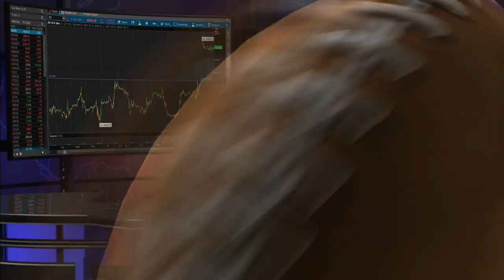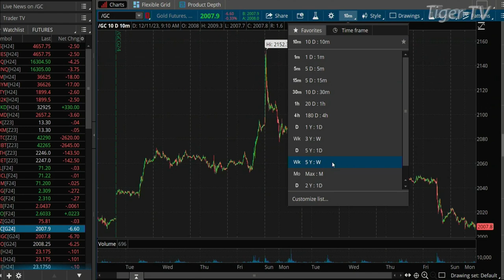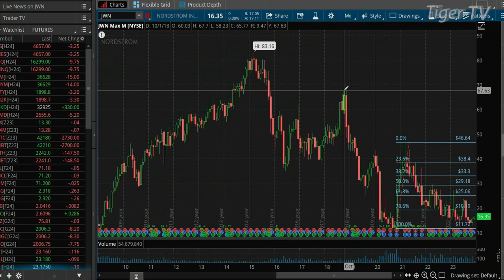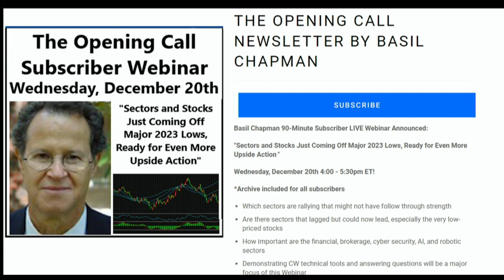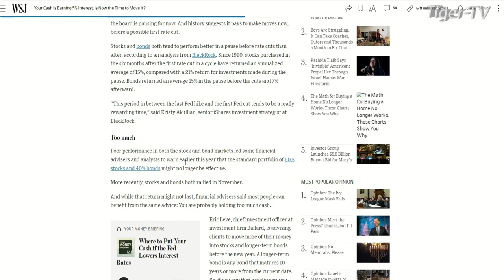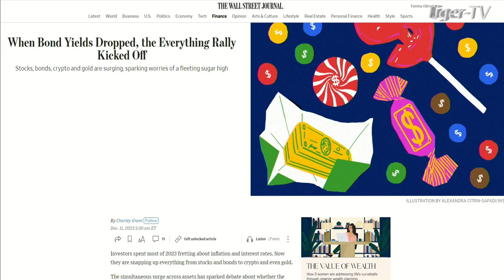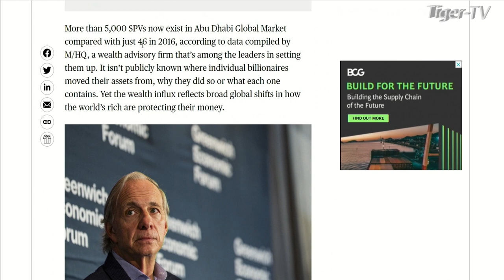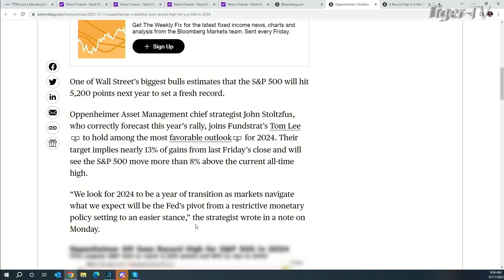December 11th, The Morning Market Kickoff with Tommy O'Brien on TFNN - 2023